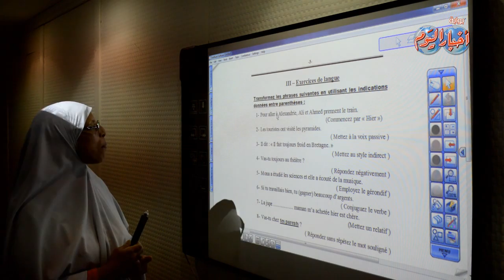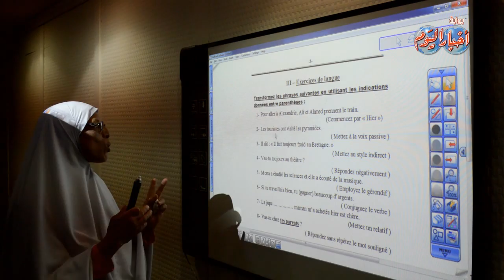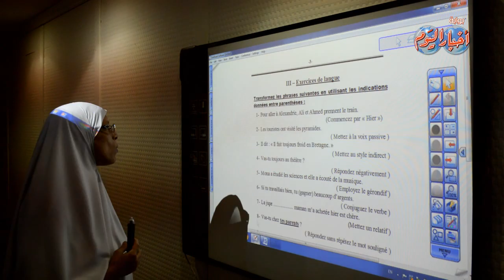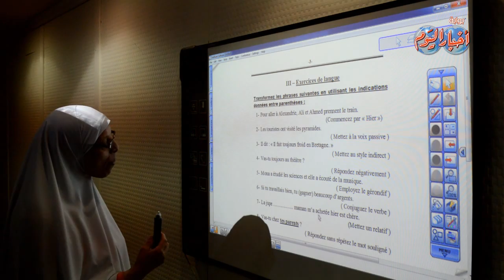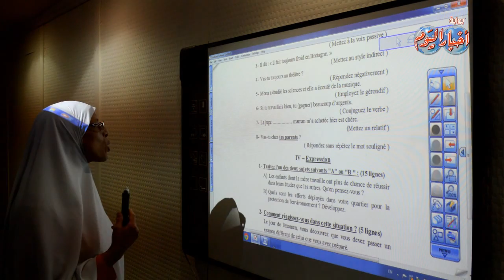اللغة الفرنسية ثانوية عامة " لغة اولى" - السؤال الثالث